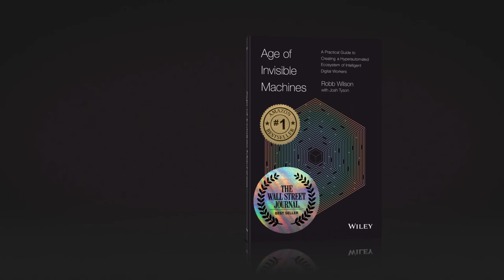S3E13 Building an Advanced Digital Assistant with Morgan Stanley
Take a deep dive into the creation of an advanced digital assistant with Jeff McMillan and David Wu of Morgan Stanley. As the Head of AD&I, Morgan Stanley Wealth Management and the Head of Knowledge Management & Generative AI respectively, Jeff and David led the creation of an AI assistant for the global investment firm's advisors. Robb and Josh invite them in for a conversation about the technical work and strategic initiatives that enabled Morgan Stanley to create a knowledge base that's given them a massive leap forward with conversational AI.